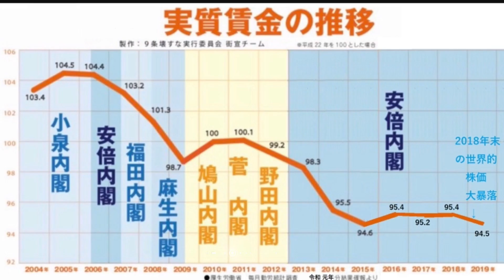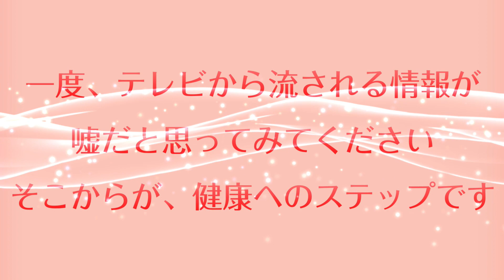れいわ新選組を応援しています ボランティア活動 チラシ 広告 ポスティング 衆議院選挙 野党共闘 政権交代 選挙に行って政治を変えよう 政治で生活が変わります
日本の食や政治に危機を感じています。
日本の現状を知り、目覚める日本人が増える事を願っていいます。

この不条理な世の中を変えたい。
日本はなぜ経済成長せず、貧困化が進むのか。
この現状を変えるには、政治を変えるしかない。
私達国民がやることはとても簡単な事です。
選挙に行って、れいわ新選組に投票しましょう。

◎食事は自分への投資◎

専門家ではないので、間違いや説明不足などあるかと思いますが、その時はコメントなどで教えていただけるとありがたいです。言葉遣いの乱暴な方や否定だけのコメントは削除させて頂きます。

れいわ新選組を応援しています!(^^)!
れいわ新選組のYouTubeを見るだけで政治の勉強ができます。
今の政治、緊縮財政、財政健全化、プライマリーバランス黒字化といった考え方の政治こそが、国民を苦しめている原因の根幹だと思っています。
積極財政、財政出動を政策に掲げる唯一の政党がれいわ新選組です。
ぜひ、皆さんも政治に興味を持ち、選挙に行き政治を変えましょう！